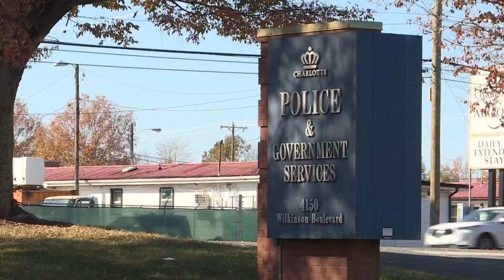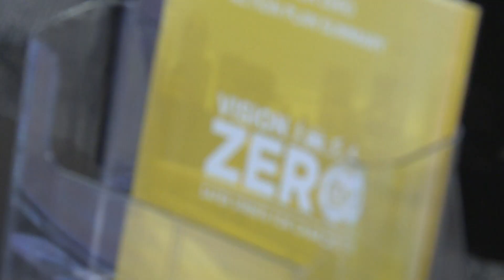Advocates push to make Charlotte streets safer as world remembers those killed by traffic violence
Sunday is the world remembrance day for people who were killed in traffic violence. Safety advocates are pushing for change to save lives.